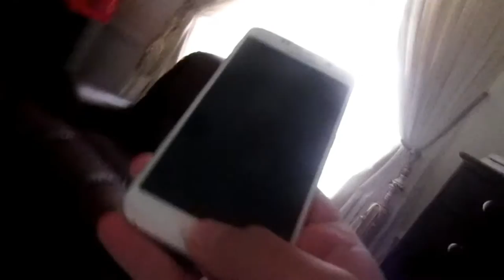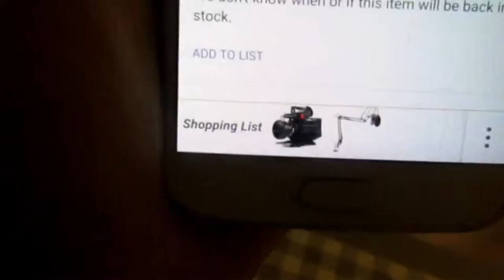SOMEONE ROBBED ME FOR A CANNON REBEL T6i